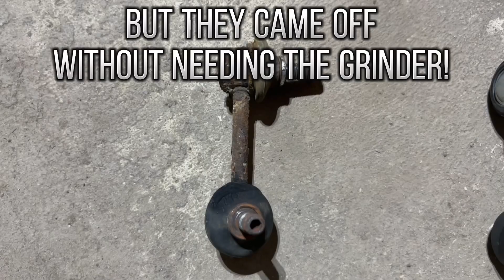Fixing up my cousins CRV